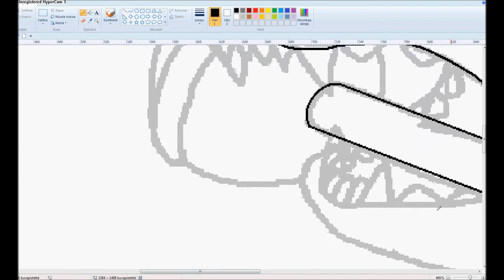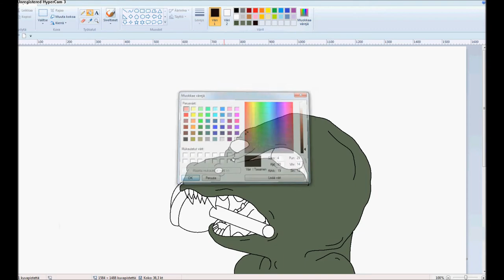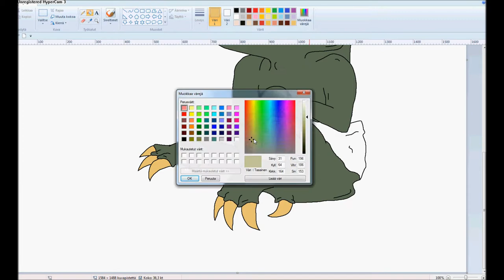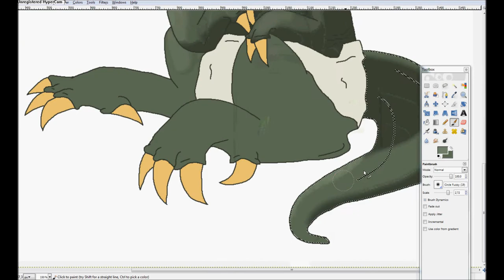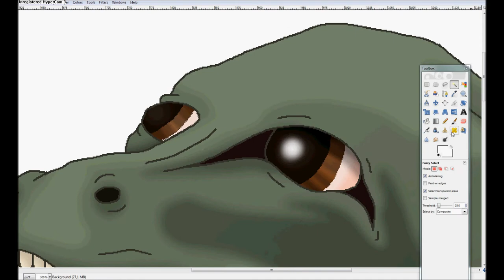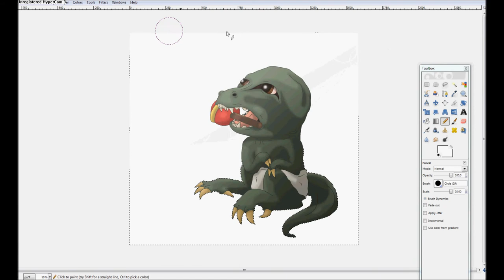Pikku Dino :3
Tuukicola ehdotti tällästä, oli aika hieno idea ja olin sillee "Omg ihan pakko :DDDDDDD".

Tuukicola requested this, it was pretty fun idea, and I was like "Omg I have to do this :DDDDDDD".

Musiikki/Music:
1. Bats! (The Living Tombstone Remix) (Instrumental)

Ohjelmat/Programs:
1. MS Paint
2. Gimp 2
3. HyperCam 3
4. Windows Movie Maker